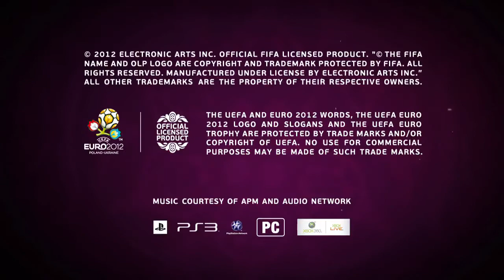EA SPORTS UEFA EURO 2012 for FIFA 12 DLC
All For One! The digital expansion pack for FIFA 12 is out now. Lead your favourite European country to glory in EA SPORTS UEFA EURO 2012!